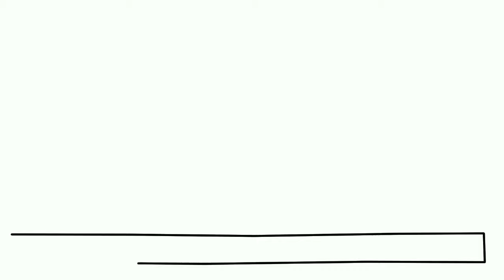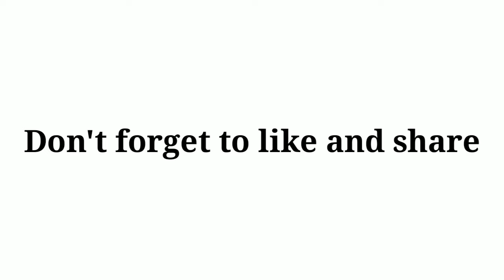How to draw a beautiful Taj mahal step by step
Picture Direction for a How to draw a Taj mahal